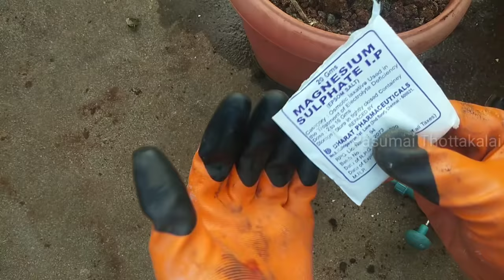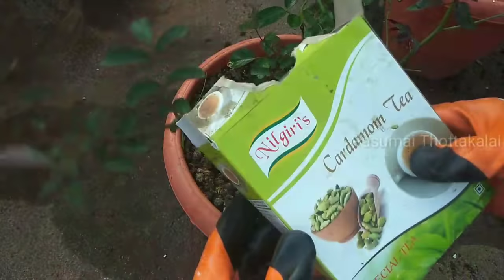ரோஜா செடி ஓரே வாரத்தில் துளிர் வர சூப்பரான 5 டிப்ஸ்